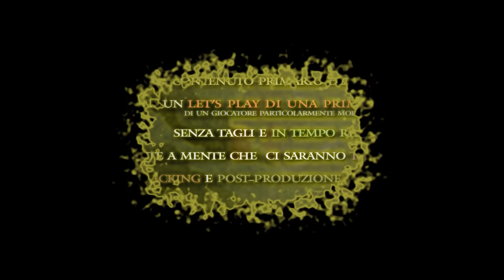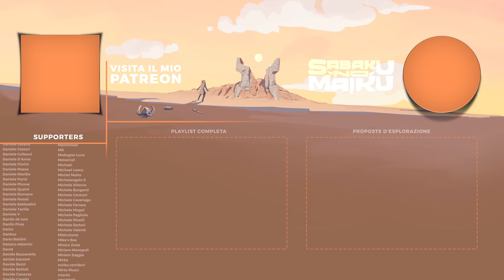"Loosen't End", Elden Ring Blind Run - L'Anima della Scoperta VII [103]